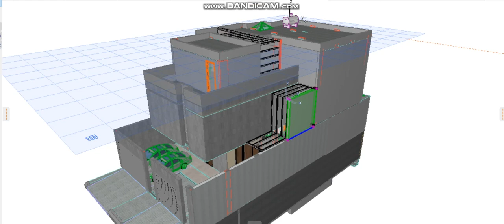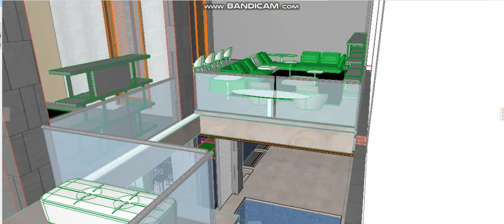Curtain Wall _1